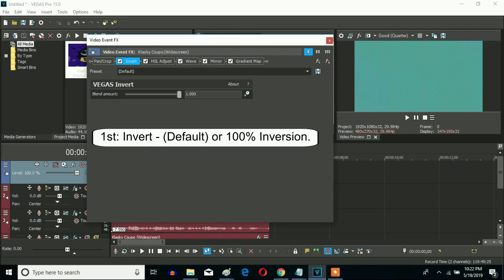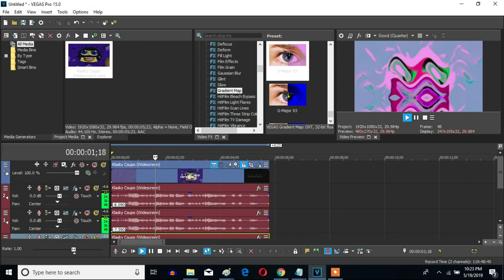How To Make G-Major 92 On Sony Vegas Pro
Let's learn how to make G-Major 92 on Sony Vegas Pro. That somebody else is Joshua Marson, who made this effect on AVS on May 12, 2017.

Effect by Joshua Marson

(NEW EFFECTS) Klasky Csupo G Major 92